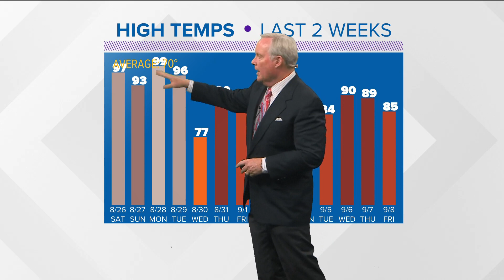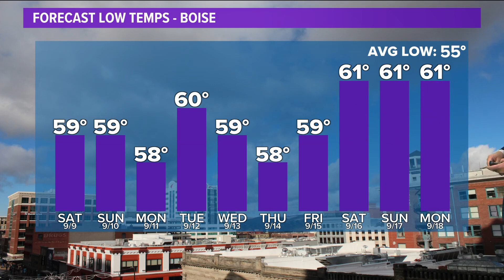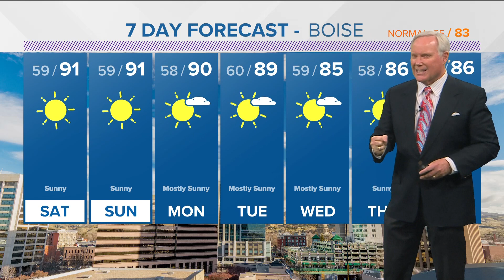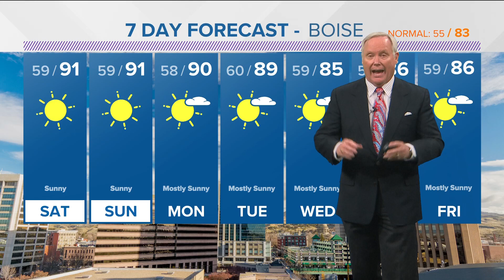SW Idaho weather: Sunny, dry conditions dominate for the weekend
Expect sunshine and late-summer heat to stick around, with Boise climbing up to 88 degrees both Saturday and Sunday with light winds and clear skies.